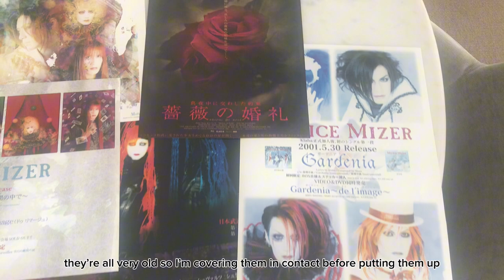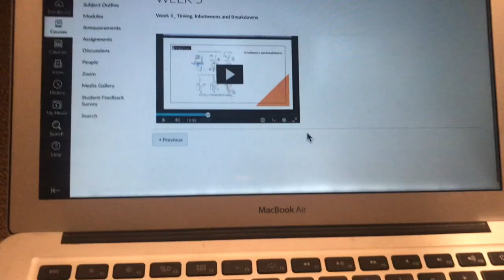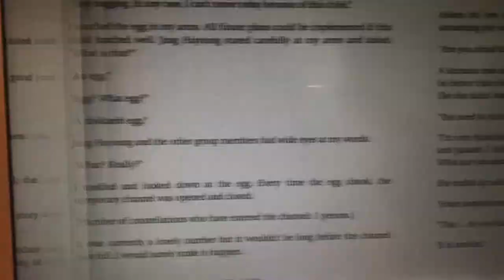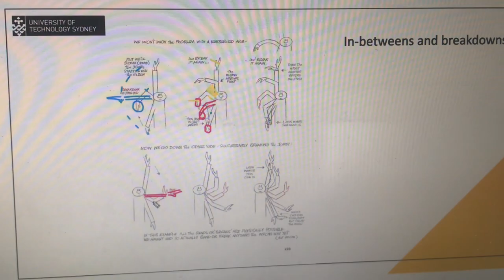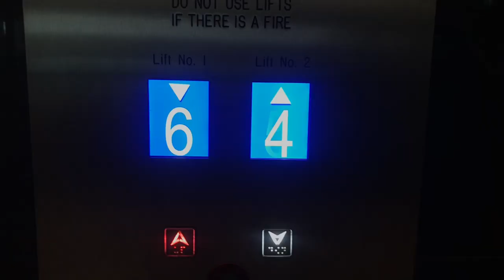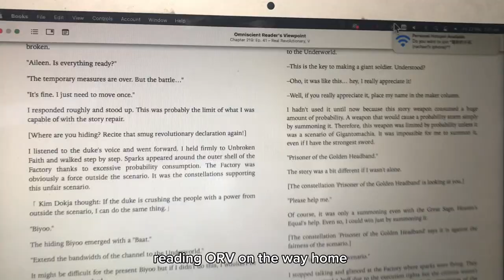animation student in sydney, 🇦🇺: walk cycles, character design intro, clubbing and redecorating 💪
in this vlog: doing walk cycles for my animation class in toon boom harmony, listening to my vintage malice mizer CDs while driving in the car, redecorating my room and putting my new posters up, getting Yo-Chi, going clubbing, and more!

We also went on an ANIMATION FIELD TRIP to the MUSEUM! 🖼️ I couldn’t help but think of Yatora from the manga Blue Period 🖌️

timestamps!! :D
0:00 intro
0:25-0:45 redecorating my room
0:45-0:57 the rest of the weekend
0:58-1:13 tuesday
1:14-3:50 thursday
3:50-6:06 friday

Credit notation: by the laptop - Take a walk : youtu.be/Iyup89fCEqQ